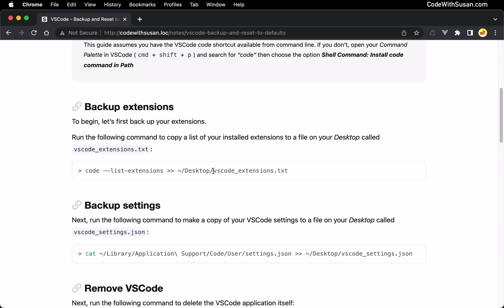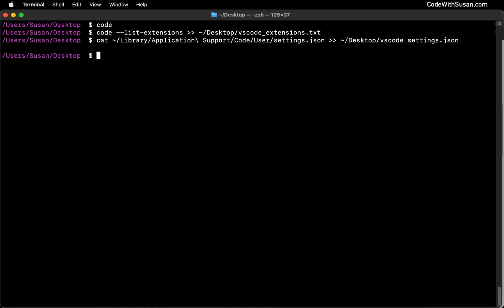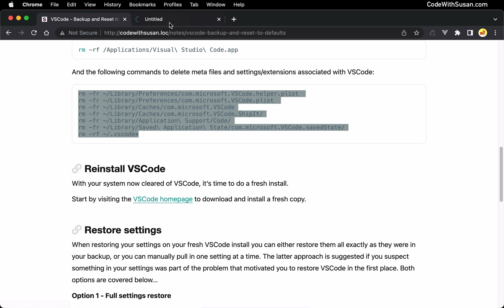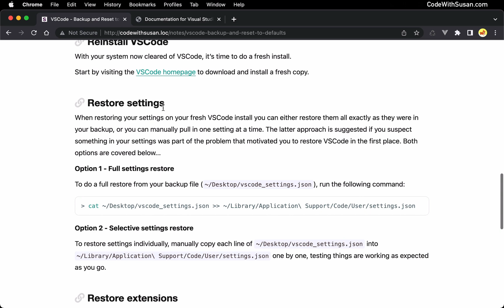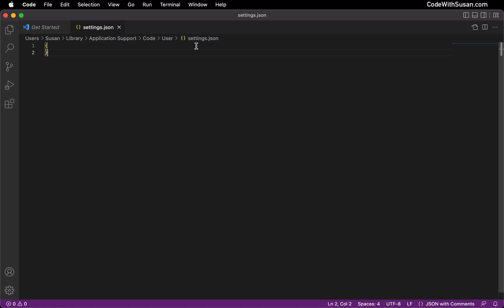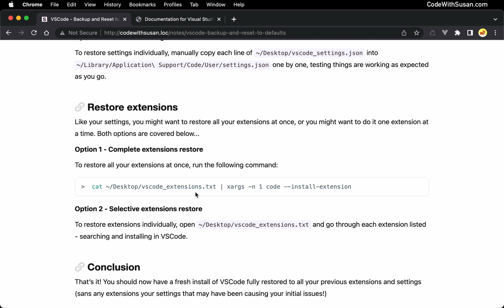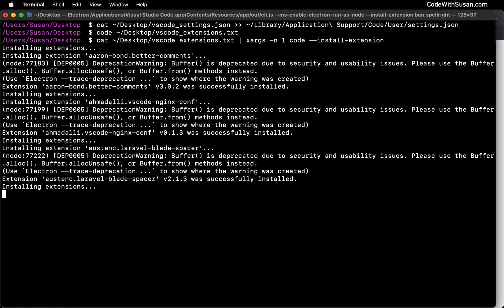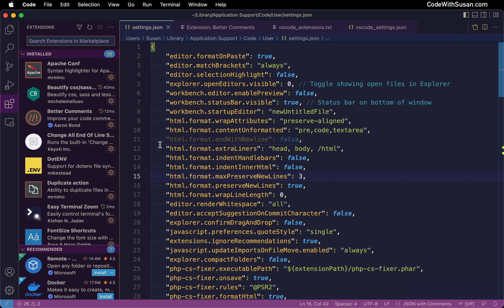VSCode - Backup and Reset to Default Settings (Mac)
Sometimes you might find your install of VSCode ”broken”. It could be something internal with the program, a bad extension, a rogue setting - whatever the case might be, sometimes a reset can be the best course of action.

In this Mac-specific guide I’ll show you how to first backup your existing settings, keybindings, and extensions, then completely remove VSCode so you can do a fresh install.

Finally, I will cover how you can port in your backed up settings, keybindings, and extensions into your fresh install.

⏱️ CHAPTERS ⏱️
00:00 Introduction
00:40 Backup extensions
01:58 Backup settings and keybindings
02:55 Clear VSCode
03:27 Reinstall VSCode
04:09 Restore settings and keybindings
06:58 Restore extensions